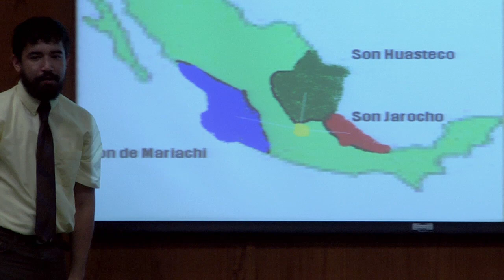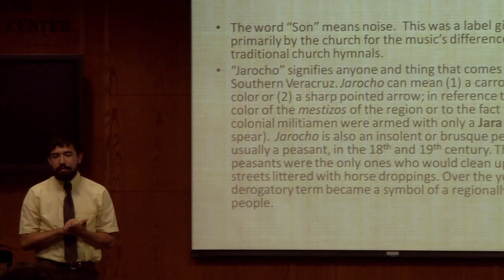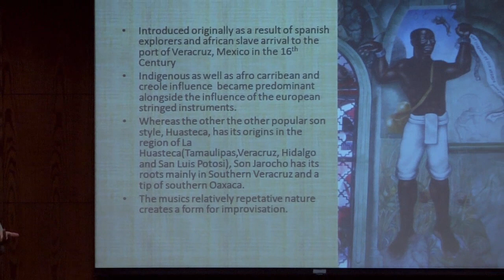Rincon Presentation Pt_1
Student Alberto Rincon introduces and discusses Son Jarocho, the traditional music type of Veracruz, Mexico to the TLU community. His talk was one of the events in TLU's month-long celebration of Hispanic Heritage. (Part 1 of 4)